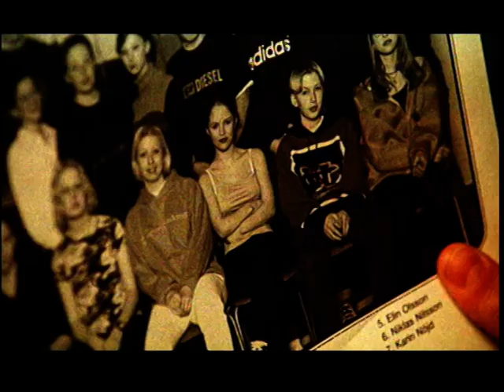Fucking Åmål (1998) (Swedish Trailer)